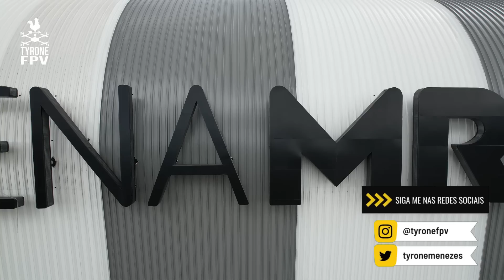ARENA MRV | TUNEL DOS JOGADORES E BANCO DE RESERVAS | 27/03/2023